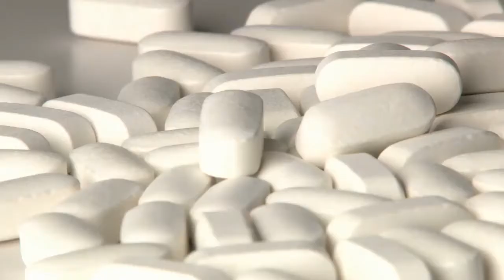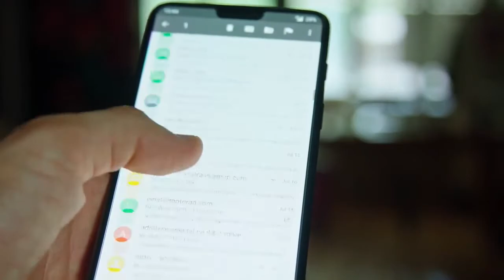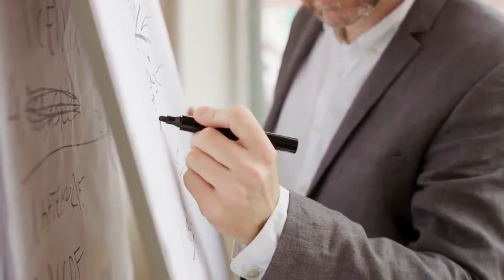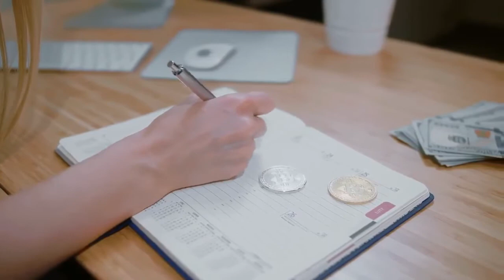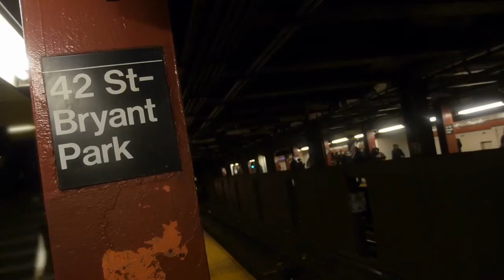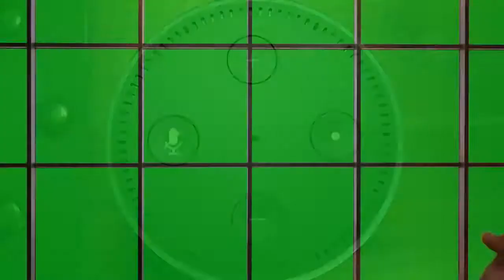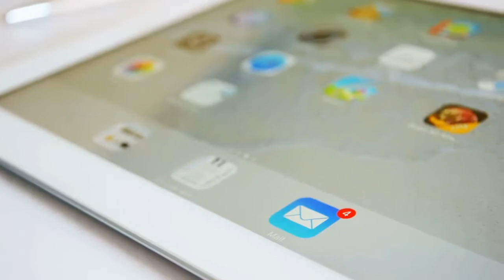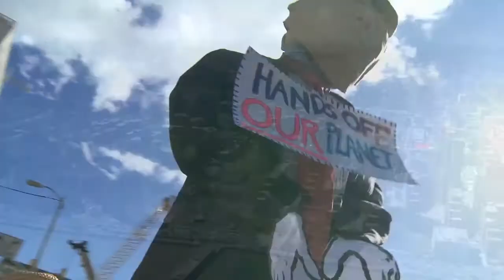Poverty, pollution and neglect How the Bronx became a coronavirus 'formula for disaster'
The first thing Dr. Ernest Patti noticed when he stepped into the emergency department at St. Barnabas Hospital in the Bronx for his weekend shift was the sound. An unusually loud cacophony of beepers, alarms and the mechanical gasps of ventilators filled the air.

"The level of noise was unlike anything I've ever heard in the past," the senior attending physician told ABC News. As he began his rounds last weekend, Patti quickly realized it was going to be a ruthless shift. He had begun treating coronavirus patients in mid-March, but now the hospital seemed on the verge of being overrun.

"This truly looked like a war zone. When you went in, the majority of patients [were] in critical condition, lots of people gasping for breath," Patti said.

Over the course of two grueling 12-hour shifts last weekend, Patti says he personally cared for roughly 50 coronavirus patients among the mostly minority and low-income residents the nonprofit hospital serves. He watched four patients succumb to the virus and at one point became seriously concerned the hospital was going to run out ventilators.

   PHOTO: Members of the medical staff listen as Montefiore Medical Center nurses call for N95 masks and other critical PPE to handle the coronavirus (COVID-19) pandemic on April 1, 2020 in the Bronx neighborhood of New York. (Bryan R. Smith/AFP via Getty Images)

The morning before one shift, he recorded a video on his phone where he appears shaken and can be heard saying, "We're gonna have to decide who gets one and who doesn't." The hospital managed to make it through the weekend with enough ventilators and has since been sent more, Patti said. But the ordeal left an indelible mark on him.

"It's really been an unprecedented experience for me and I've been in medicine for 24 years," he said. "You felt helpless."